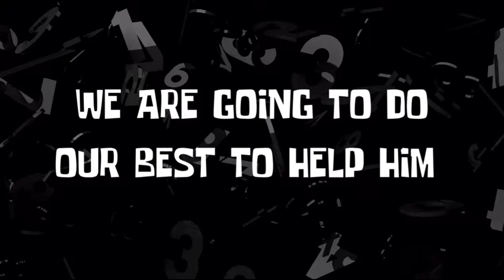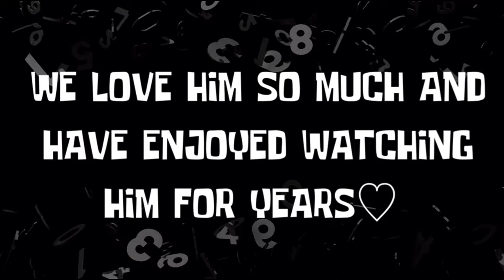Sick Wild Fox Will Be Pretty and Playful Again (Hopefully)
We are going to try and treat this handsome fella, but It won’t be easy because there are other animals that come to the feeder. If we can’t trap him and take him to a professional, hopefully we will be able to do it on our own with doses of Ivermectin. His condition is extremely advanced. We pray will be fully restored to optimum health soon.

TREATING SARCOPTIC MANGE IN RED FOXES

These are the signs that usually indicate that a fox has Sarcoptic mange. The fox will often be around during the day, acting lethargic or un- fearful of humans. They will stay close to houses and will eat under the bird feeders, seek refuge under decks and often lay in the hay in barns. They will appear scruffy, thin, and be crusty around their eyes making it difficult for them to see.
Sarcoptic mange is the name for the skin disease caused by infection with the Sarcoptes scabei mite. The spider-like mites are microscopic and can't be seen by the naked eye. Female Sarcoptes mites burrow under the skin and leave a trail of eggs behind. This burrowing creates an inflammatory response in the skin similar to an allergic reaction. The motion of the mite in and on the skin is extremely itchy, as is the hatching of the eggs. This creates further allergic reaction and more itching, loss of sleep and reduced immune response.
Loss of fur, scaly skin and an  unthrifty appearance is characteristic of a Sarcoptic mange infestation. The condition worsens as a skin infection sets in. The fox’s immune system is  compromised and internal parasites (tape, hook and round worms) begin to take over and absorb any nutrients that fox may find. Mangy foxes are usually starving in the late stages.
These foxes are not a threat to people, dogs, cats, etc. They are close to people and buildings because there may be easy food such as cat or dog food left out in dishes, bird seed, garbage, insects, worms, roadkill and a mouse or two. They are also losing their ability to thermoregulate and need protection from wind, shade, sun, whatever the present need of the body is.
Sarcoptic mange is treatable if the animal is treated in time before the process of organ failure begins.
A new drug, Bravecto, has been very effective in treating mange. Bravecto can be given to the fox in just one dose as a pill. It not only kills the active mites but also kills the eggs and protects the fox for up to 3 months. Because Bravecto is more expensive than Ivermectin, you need to be sure you are giving it directly to the affected animal, you are in it’s company and you see it eat the food with the Bravecto buried inside the bait.
The other drug that treats mange is Ivermectin and this can be administered in several less costly doses.
Ivermectin is an inexpensive and easy to obtain over the counter medication. Although it is an "off-label use" according to the FDA, Ivermectin injection for cattle and pigs is a very effective cure for Sarcoptic mange in foxes. This injectable solution works orally and can easily be slipped into food. The ivermectin also treats a lot of the intestinal worms and any ear mites.
The catch is this: Ivermectin kills the mites living on the skin but doesn't kill the eggs. These eggs will hatch and reinfect the fox, so it has to be administered many times to kill the mange mites that hatch after treatment.
Sources strongly recommend treating Red foxes very aggressively, giving them the Ivermectin every three days for the first three weeks. After the first three weeks, you can dose them every five days. Be sure to treat them for at least 4-5 weeks - 10 doses total. A daily feeding station is essential.
Canned dog food, a hard boiled egg in the shell (for calcium carbonate), raw hamburger, a chunk of boneless cooked chicken or a section of hot dog can easily be injected with the ivermectin or have the Bravecto inserted into it.
You can cut a hot dog into three pieces. Then insert a drinking straw into the middle of an end and pull it out, creating an open core that the liquid ivermectin can be injected into. Then plug the core with some of the hotdog that was pulled out in the straw. Toss the pieces of hotdog out in areas where the foxes travel, at least 50 feet from each other.
Store Ivermectin at room temperature and add it to food the same day you are ready to treat the fox, not before. Once Ivermectin is added to food it slowly becomes less effective. The same is true if you use Bravecto - put it in the food just before giving it to the fox.
Ivermectin is fairly safe, and if a fox happens to get more than one dose in a day, it will be fine. Sources have found it easiest to inject the hotdog, hamburger, or boiled egg with the medicine. Sources recommend a leaf or a little grass over the baited food will lower the risk of it being seen and eaten by crows. Using hard boiled eggs will decrease the chances of the food being eaten by cats. Ivermectin is a pretty safe drug and won't harm most wildlife.
However, some breeds of dogs can be very sensitive to it.